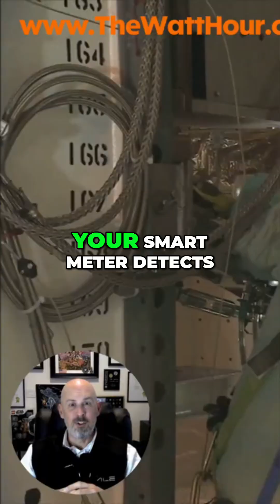Future of Energy: Smart Sensors & Energy Storage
Imagine a connected world of smart sensors and energy storage, optimizing consumption and saving money. Gigawatt-hour buffers light up neighborhoods, while tiny sensors reduce waste. Technology and teamwork turn the impossible into reality.